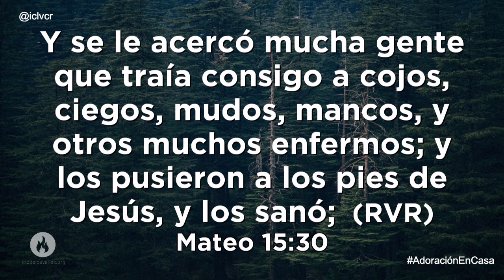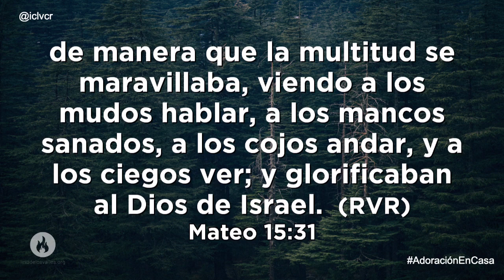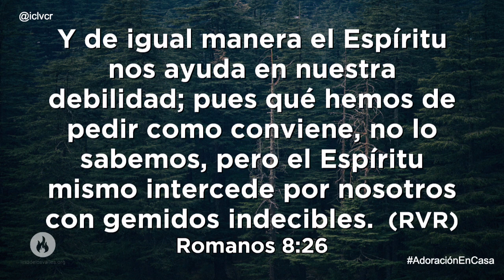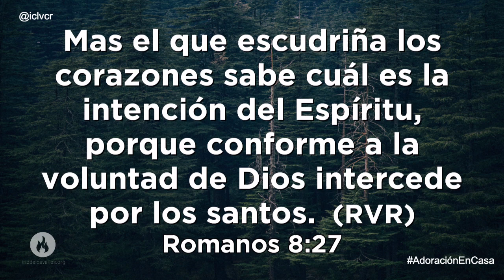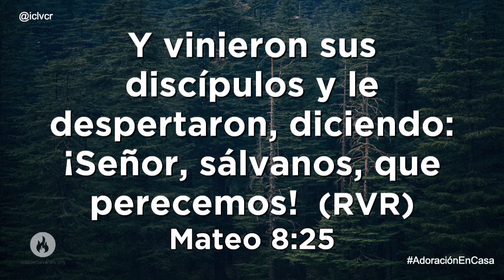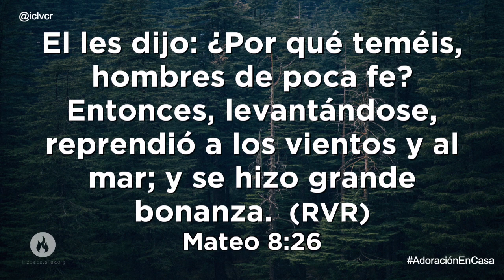Servicio de Oración 17 Junio 2020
Le invitamos a compartir con nosotros este tiempo de adoración e intercesión. Dios sigue siendo Fiel con todos nosotros.